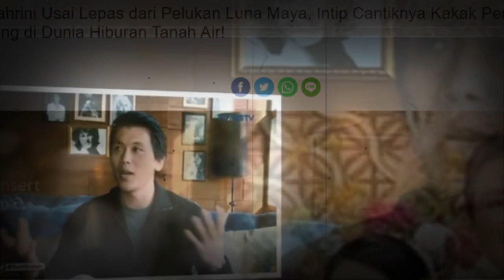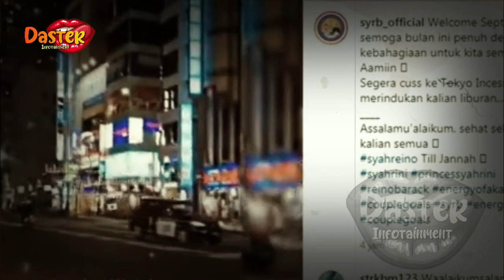DIAM2 AKRAB DG REINO BARACK,WANITA INI PUNYA JABATAN TAK KALAH DARI SYAHRINI !?|gosip artis hari ini